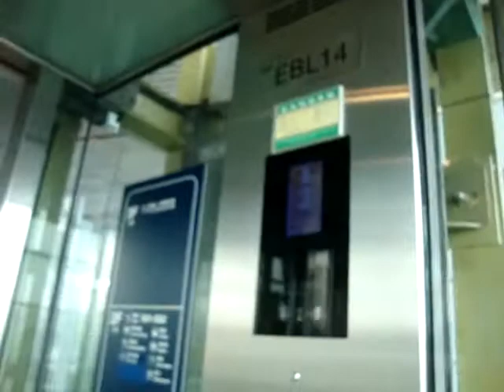KONE Monospace MRL Traction Glass Elevator/Lift at Beijing Capital International Airport, China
Location: Beijing Capital International Airport, Beijing, China
Brand: KONE
Type: KONE Monospace MRL Traction, Ecodisc
Year installed: 2008
Floors served: 2 (2, 3)